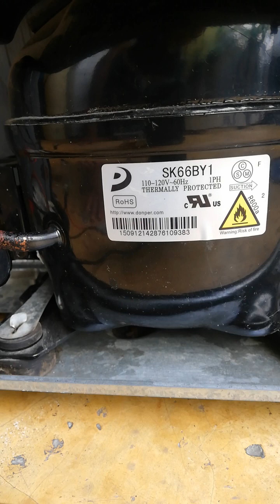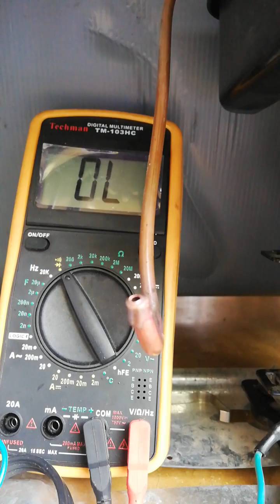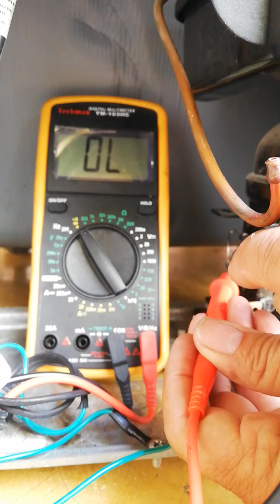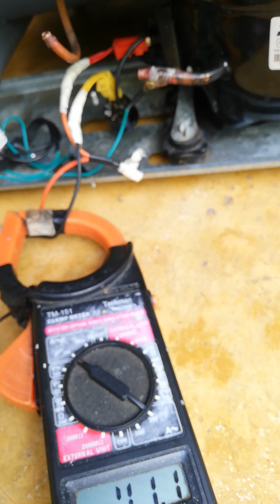REFRIGERADOR HACEB 5 FALLAS COMUNES 2PARTE